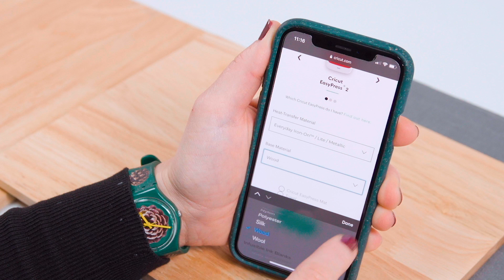Cricut Christmas Calendar: Day fifteen (Table mats)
Our Christmas table has never been so crafty and thanks to day 15 of our Cricut Christmas Calendar, we have even more creative goodness for you!
Our handy EasyPress 6x7 makes quick work of adding a festive touch to these table mats with this white Everyday Iron-On
Products in this video include:

Everyday Iron-On basic sampler
EasyPress (6x7)
EasyPress heatproof mat (6x7)